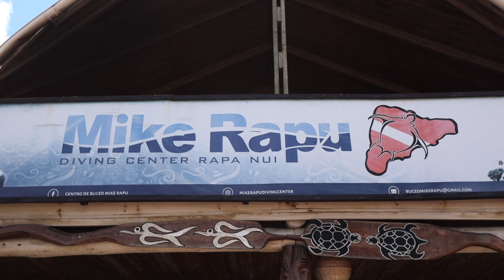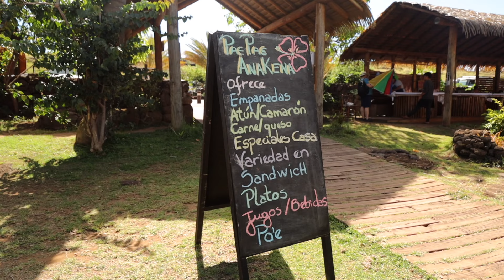Rapa Nui: Las mejores experiencias en familia!🗿❤️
En esta despedida a la mágica isla de Rapa Nui, iremos al punto más lindo para ver el amanecer, Ahu Tongariki. Navegaremos frente a Hanga Roa para hacer snorkel. Iremos a despedirnos de nuestro lugar favorito: Anakena, y de camino pararemos para comprobar el efecto magnético de la isla. Tendremos una tarde maravillosa haciendo snorkel en Anakena y tendremos un atardecer de ensueño en kayak frente a las costas de Rapa Nui.

00:00 - Intro
00:52 - Amanecer en Tongariki
02:01 - Navegación y snorkel en Hanga Roa
06:33 - Cena en Hani Hani
07:46 - Efecto magnético
09:02 - Playa Anakena
12:11 - Almuerzo en Anakena
15:40 - Atardecer en kayak
20:05 - Despedida de Rapa Nui

Te compartimos los datos de los servicios que usamos aquí. 👇🏽